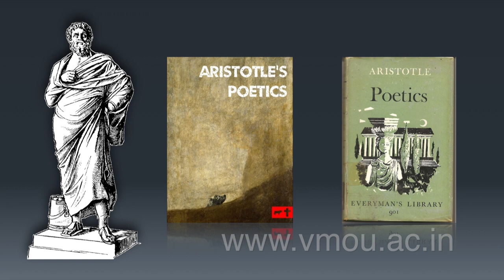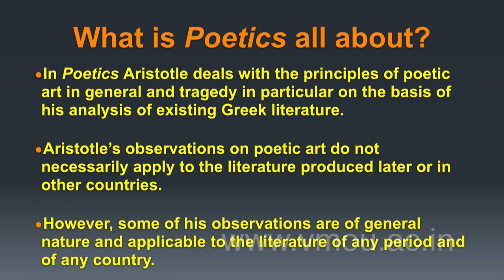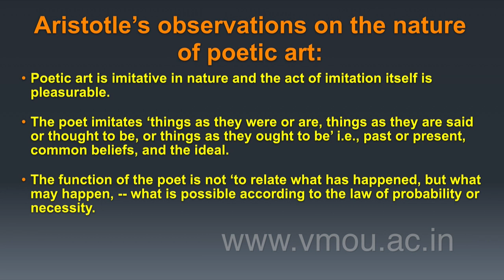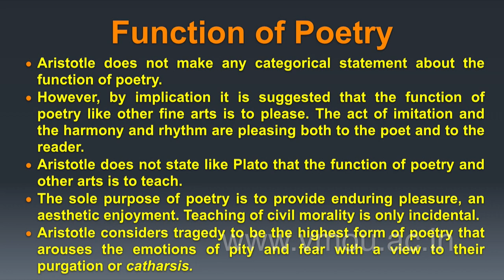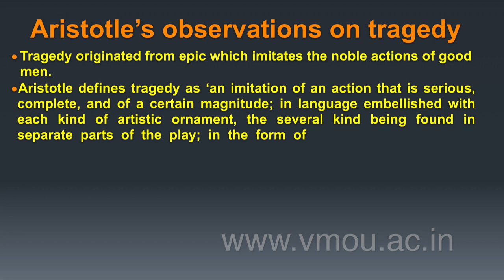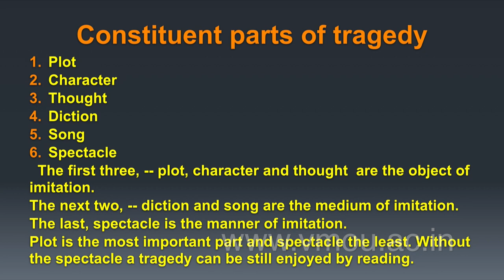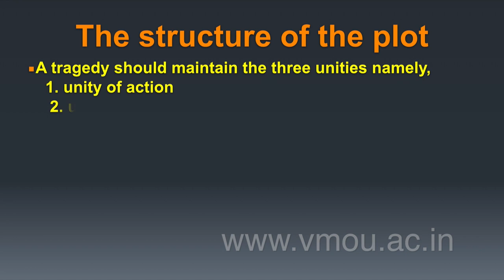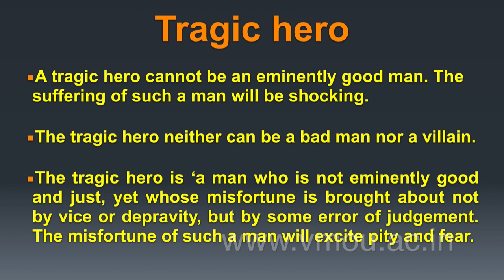Aristotle's poetics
Dr. Md. Sajidul Islam
Assistant Professor
Aligarh (UP)